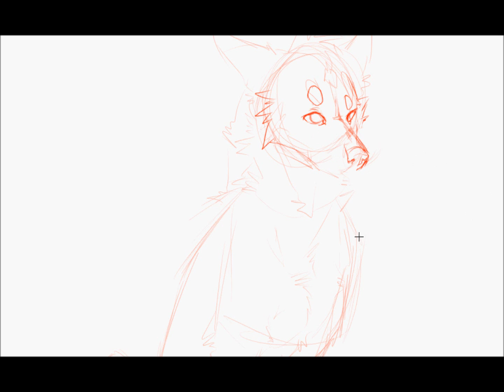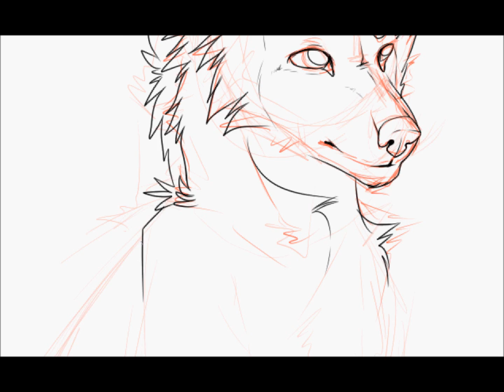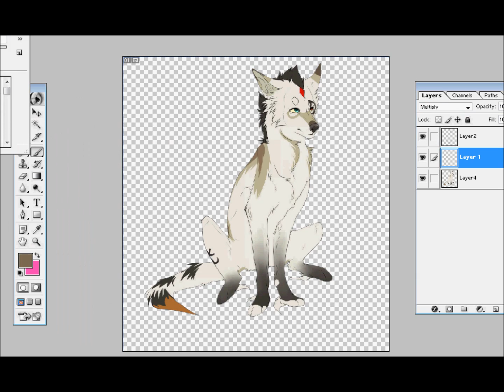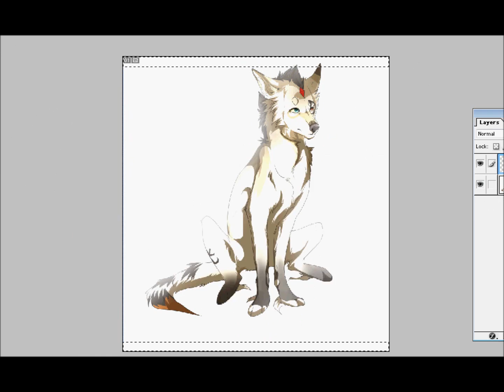Ignisis Art Trade Speedpaint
Art tarde with Ignisis over on Deviantart.